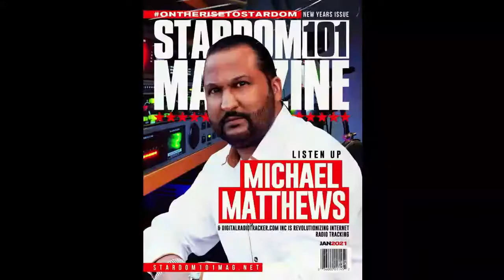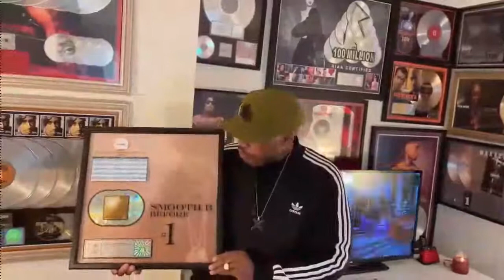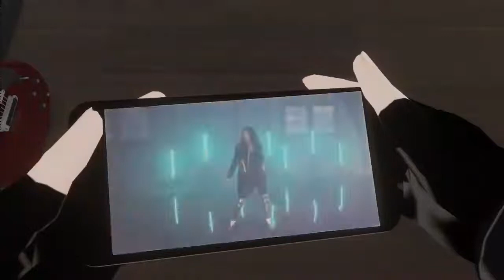Salute @DigitalRadioTracker MichaelMatthews ECMDexperience MixaholicMondays NewSundayWeighIn